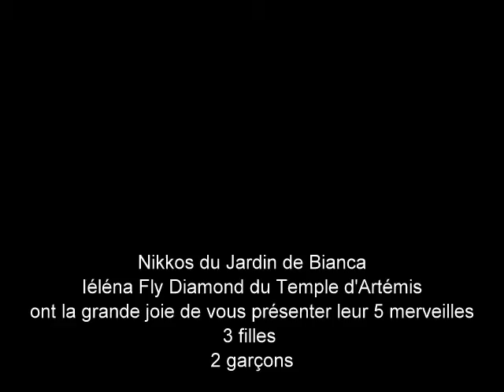Chiots Iéléna et Nikkos